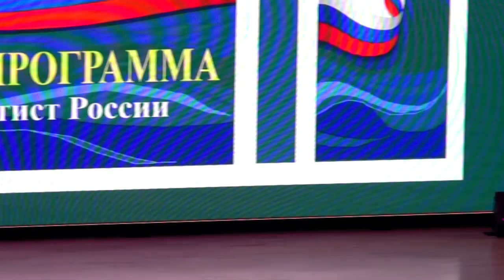Юрий Шишкин - «За Святую Русь!» (музыка Ю. Шишкин, стихи А. Еськов, Ю. Шишкин)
В преддверии Дня народного единства, 03 ноября 2022 г. в 14.00 в Московском Доме ветеранов войн и вооруженных сил прошла концертная программа «Родина» заслуженного артиста России, автора-исполнителя, поэта и композитора, полковника внутренней службы в отставке Юрия Шишкина.
Заслуженный артист России, заслуженный артист Чеченской Республики, Лауреат Премии Минюста России, Лауреат и обладатель Гран-при многих Международных и Всероссийских песенных фестивалей, член жюри различных конкурсов, полковник Юрий Шишкин 40 лет выступает с концертами, выпускает аудиодиски и удивляет зрителей новыми песнями. Его творчество (написано более 85 песен) известно не только в России и СНГ, но также и в других странах, где проживают русскоязычные соотечественники.
Авторская концертная программа «Родина» посвящена 40-летнему Юбилею творческой деятельности Юрия Шишкина. Всех пришедших на концерт – от юных кадет, военнослужащих и до седых ветеранов Великой Отечественной – несомненно, удивит широкий спектр песен этого необычного автора-исполнителя: от военных, казачьих и в стиле городского шансона до современных песен и лирических романсов.
Каждые пять лет Юрий Шишкин выступает перед зрителями со своеобразным отчётом о проделанной творческой работе, дарит свои новые песни, а в последнее время предлагает своим коллегам по творческому цеху спеть их на юбилейных концертах.
Приветствовать артиста и полковника Юрия Шишкина и пожелать ему дальнейших творческих успехов пришли в большинстве своем люди со статусом. В этом нет ничего удивительного, ведь всем, независимо от положения, хочется душевности и патриотизма, особенно в музыке. Именно душевностью и искренностью, которые так необходимы всем в современной повседневной жизни, пронизаны произведения офицера с русскими казачьими корнями и обаятельного автора-исполнителя.
В числе Почетных гостей, участвующих в концерте,  народный артист России Гия Леванович Гагуа, Победитель телеконкурса "Народный артист", автор песен и актёр Алексей Гоман, Обладатель Премии «Национальное достояние» Николай Бурьяновский, Заслуженные артисты России: Василий Пьянов, Юстина, Евгений Назаров (Госцирк), Лора Новаковская и ВИА "Перелëтные птицы", Лауреаты Международных конкурсов: Группа "Иван", Владимир Абаньшин-Лирник, Юрий Бочко, Дмитрий Погора, Хореографические ансамбли "Золотая туфелька" и "Красный Яр".
Ведущий концертной программы – заслуженный артист России, конферансье и телеведущий Владимир Данилов.
Всех друзей и ценителей творчества Юрия Шишкина ждала творческая атмосфера, созданная звездными гостями и удивительно теплыми песнями! Концерт был наполнен яркой патриотической направленностью, добротой и позитивом.
Автор благодарит  руководство Московского Дома ветеранов войн и вооруженных сил и ГБПОУ «Колледж связи №54» имени П. М. Вострухина за оказанное содействие в подготовке и проведении авторского концерта.
Московский Дом ветеранов войн и вооруженных сил
            г. Москва, Олимпийский проспект, д. 7, корп. 2